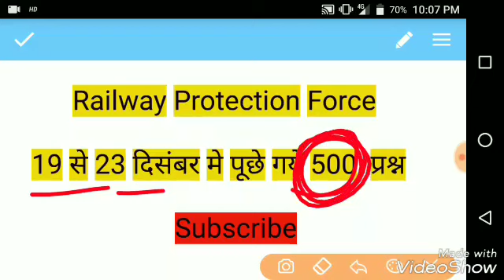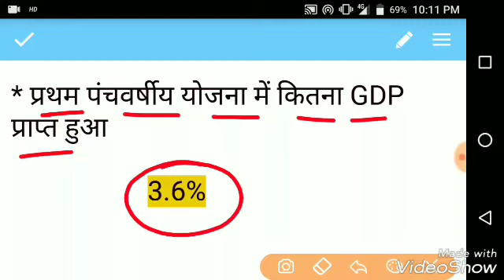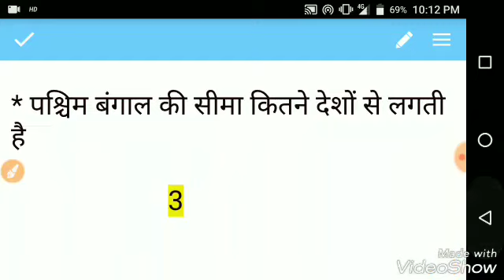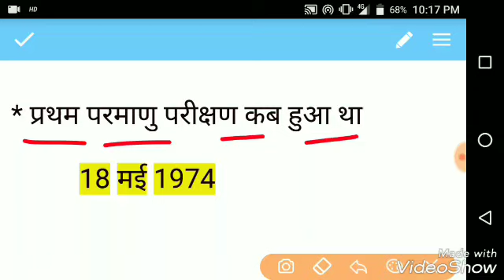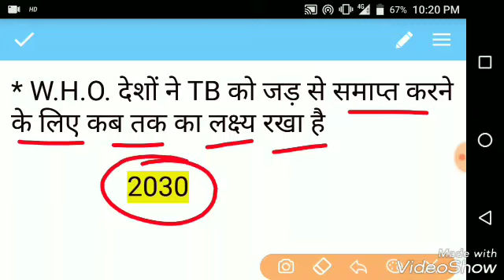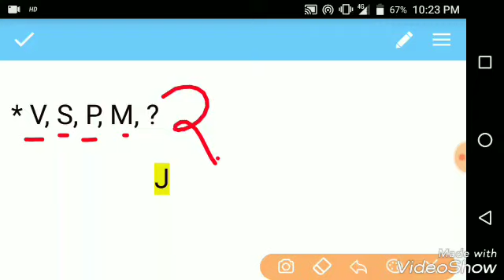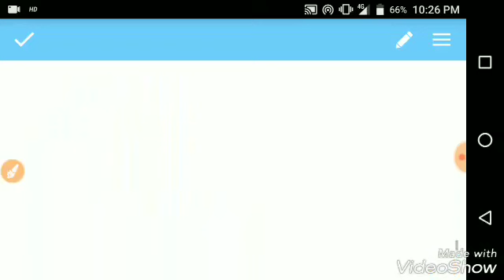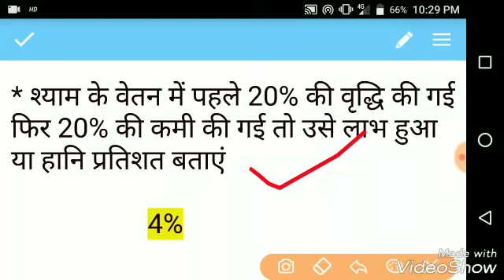RPF Constable Exam | 25 December 2018 | 1st & 2nd shift | 500+ Gk Question | Rpf gk in Hindi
Railway RPF Constable 25 december all shift paper Questions.